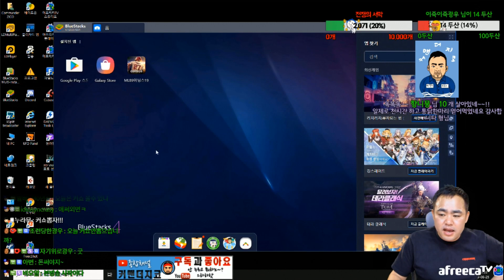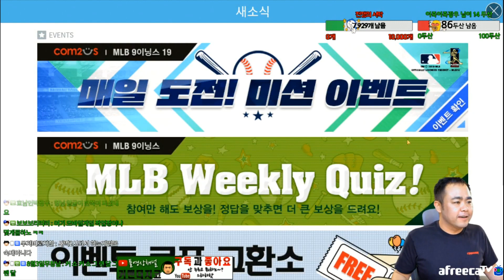[광고] [알제로R0] 2일차! "뭐야 템 어디갔어..? 내 돈 어디갔어!!!" 강화실패~ 가볍게 300증발... 190824 #3